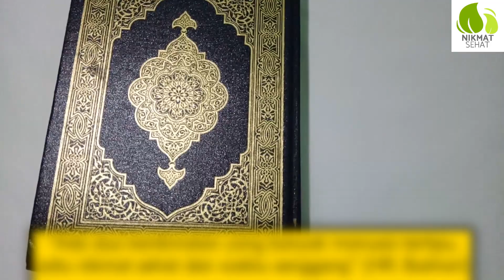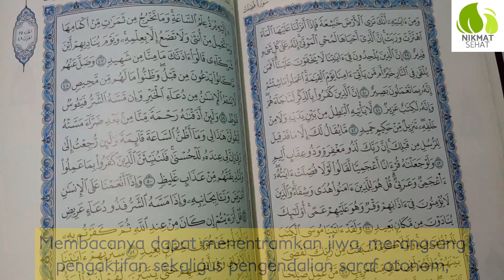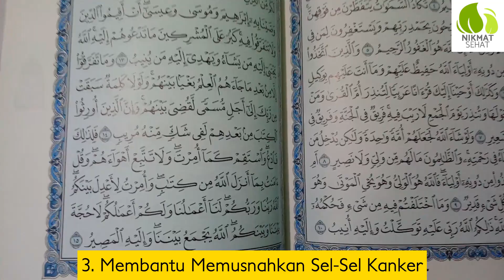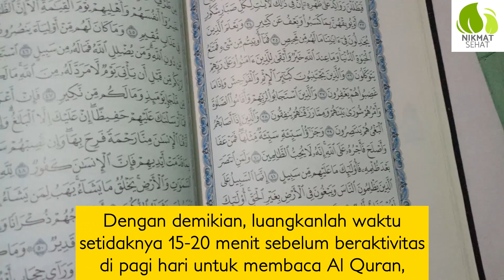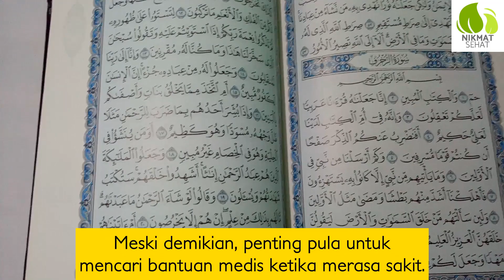5 MANFAAT MENAKJUBKAN MEMBACA AL-QUR'AN BAGI KESEHATAN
5 Manfaat Membaca Al Qur'an Untuk Kesehatan Tubuh

Apakah anda setiap hari membaca al-qur'an?, jika iya, anda harus bersyukur.. memuji sang Khaliq.. karena selain anda mendapatkan pahala yang berlimpah.. anda juga mendapatkan berbagai manfaat membaca Al qur'an untuk kesehatan..

Islam mengambil pendekatan holistik untuk kesehatan.. dimana kesehatan fisik, emosi dan spiritual tidak dapat di pisahkan.. jika salah satunya terluka maka bagian lainnya pun akan terluka..

Andaikata kondisi emosional seseorang tidak sehat, sedang stres, cemas dan lain sebagainya, maka hal tersebut akan sangat memengaruhi kesehatan fisiknya.

Terima kasih